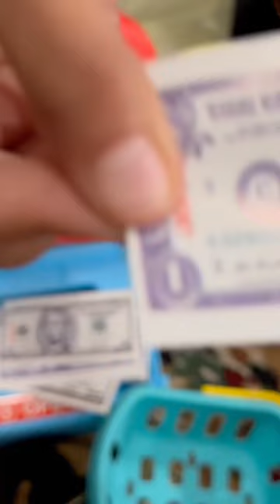Asreet’s Cash Register 🇺🇸